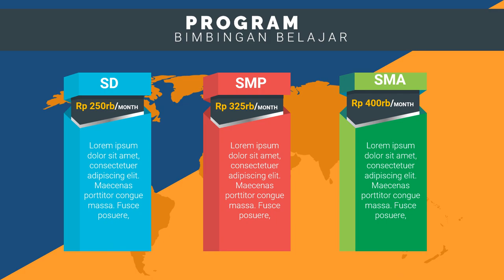Contoh Video Promosi Bimbel Les Privat les privat di pamulang, les privat english, Bikin Iklan Bim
Jasa Edit Video Promosi / Contoh Video Promosi Bimbel Les Privat les privat di pamulang, les privat english, Bikin Iklan Bim atau

Daftar Isi
00:00 - Cara Edit Video Iklan bimbingan belajar bahasa inggris, bimbingan belajar cpns
00:10 - Contoh Iklan Promosi bimbingan belajar calistung, bimbingan belajar cendekia,
00:30 - Contoh Video Promosi Video promosi produk alat musik, Video promosi produk elektronik
00:40 - Contoh Konten Branding bimbingan belajar les pelajaran,
00:50 - Cara Promosi Video promosi lembaga bimbingan belajar,